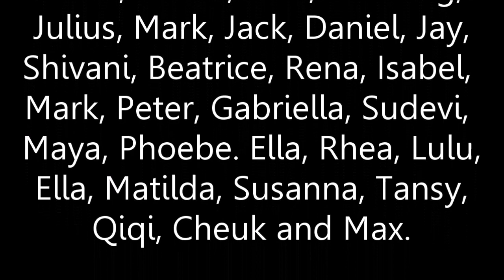The Perse School | J.S. Bach: The Goldberg Variations BWV 988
THE GOLDBERG VARIATIONS:
0:00 Introduction
0:41 Aria (Maito, Abrial, Fei)
3:36 Variation 1: 2-Part Invention (Adrian, Maito, Matteo, Jack)
5:45 Variation 2 (Daniel)
7:10 Variation 3: Canone all'Unisono (Yolanda, Lili, Zoe, Amanda, Carrie)
9:57 Variation 4: Passepied (Emily, Rebecca, Sean)
11:50 Variation 5: Toccata (Maito)
12:39 Variation 6: Canone alla Seconda (Smera, Anya, Emily, Alice)
14:10 Variation 7: Tempo di Giga (Alice, Darien, Marcus)
16:11 Variation 8 (Sophia, Ce, Thomas, Timofei, Shawnie)
19:00 Variation 9: Canone alla Terza (Mr Hewitt, Yanqiao, Darien, Marcus)
20:39 Variation 10 (Jessica, Sophie, Anya, Rebecca)
22:42 Variation 11 (Ellen, Rachel, Pavel, Timofei)
25:54 Variation 12: Canone alla Quarta (Issie, Vivian, Abrial)
28:37 Variation 13 (Eunsong, Julius)
31:48 Variation 14 (Mark)
33:16 Variation 15: Canone alla Quinta - Mirror Canon (Rachel, Ellen, Mark)
37:29 Variation 16: Ouverture (Jack)
39:47 Variation 17 (Jack, Jay, Daniel)
42:20 Variation 18: Canone alla Sesta (Shivani, Beatrice, Jay, Daniel, Jack)
44:21 Variation 19 (Rena, Shivani, Isabel, Alice)
45:57 Variation 20 (Mr Fielding, Mr Hewitt)
48:24 Variation 21: Canone alla Settima (Gabriella, Sudevi, Beatrice, Isabel)
49:56 Variation 22: Alla breve (Maya, Phoebe, Ella, Rhea, Lulu, Issie, Matilda, Ella)
52:36 Variation 23 (Fei)
53:51 Variation 24: Canone alla Octava (Susanna, Maya, Rhea, Ella, Matilda, Ella)
57:36 Variation 25 (Tansy)
1:01:34 Variation 26 (Tansy)
1:03:56 Variation 27: Canone alla Nona (Rena, Cheuk, Qiqi)
1:06:20 Variation 28 (Max)
1:07:21 Variation 29 (Max)
1:08:19 Variation 30: Quodlibet (Lulu, Vivian, Max)
1:10:05 Aria da capo (Shawnie, Timofei, Fei, Matteo, Jack, Maito)
1:13:50 Credits and acknowledgements

NOTE BY PETER HEWITT, HEAD OF KEYBOARD:
This film forms part of The Perse School's Goldberg Project held over the course of 2022. The project gave us enormous fun and interest with one of the greatest keyboard pieces ever written – Bach’s Goldberg Variations. This film is a performance given by over 60 student pianists and it is a combination of the original solo version, a duet transcription made by Eichler and a two piano Romantic arrangement made by Josef Rheinberger. It also features stop-frame animations by the complete Year 7 Students who created over 130 “Leporello” sketchbooks in reaction to the variations having studied the close connections between Art, Music and Maths with particular focus on Paul Klee and Kandinsky.

The students gave a live performance of the work in The Peter Hall Performing Arts Centre with the artworks simultaneously displayed on a huge screen above the pianos. In addition to many hours of rehearsal and coaching sessions, other terrific outcomes of the project included fabulous performances and masterclasses given by Joanna MacGregor CBE and Antoinette Cann.  Well over 200 pupils participated in the project, 90 of whom were pianists from the school. The Goldberg Project gave us all a precious in-depth opportunity to dwell with this great piece of music.